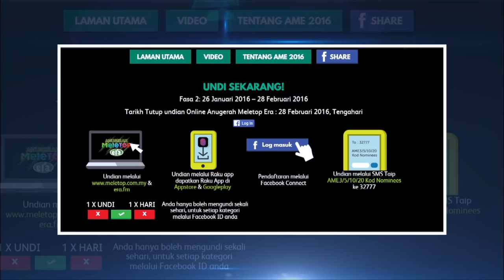MeleTOP - Comelnya Kapten Hairul Selalu Masakkan Untuk Hanis Zalikha Ep173 [23.2.2016]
Suka betul bila tengok pasangan ni. Sweeeettt je sentiasa! Haih. Korang nak dengar cerita dorang ni tak? Jom layan jelah video ni. Oh jangan lupa undi dorang untuk Couple MeleTOP AME2016 tau!